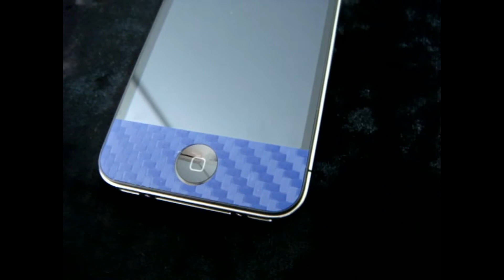Carbon Vinyl skin for Apple iPhone 4, 5 and 6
Vinyl skin 3D Carbon fiber for Apple iPhone 4 5 6